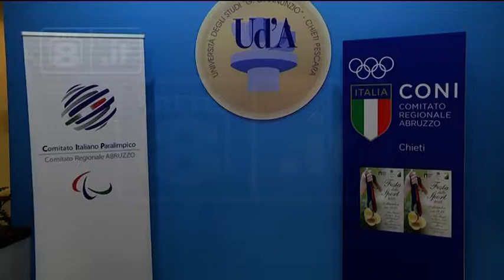Chieti - Coni in festa